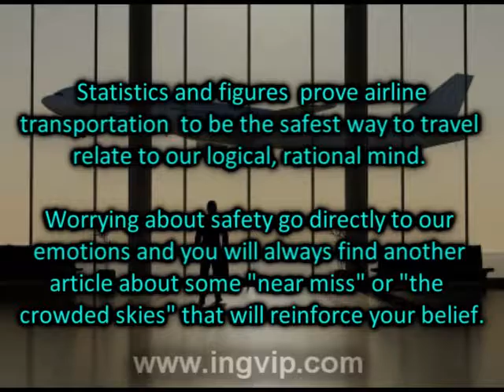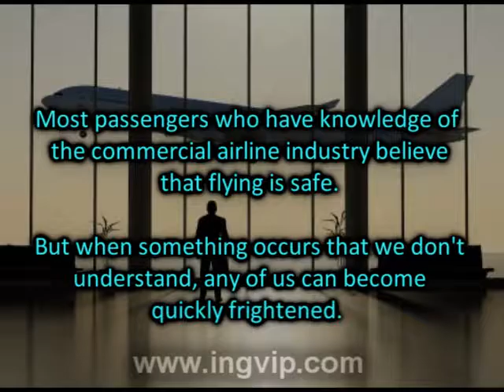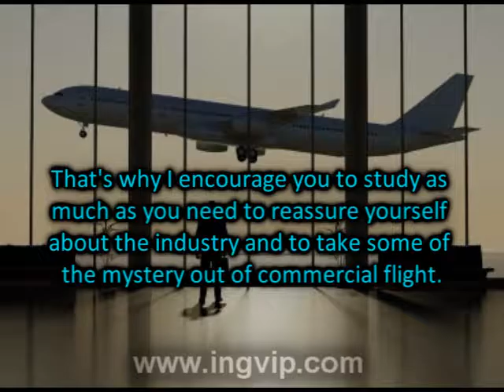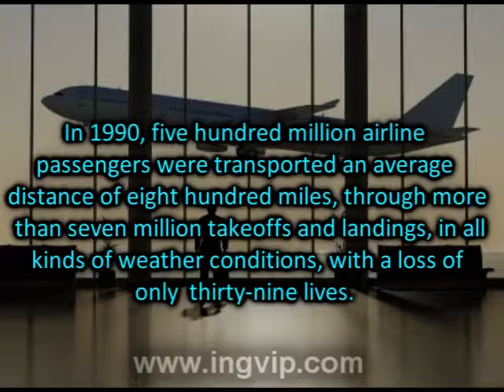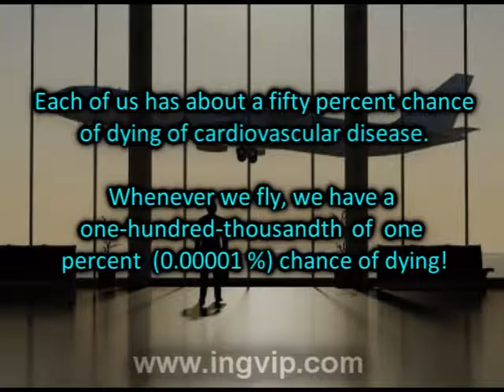Fear of flying